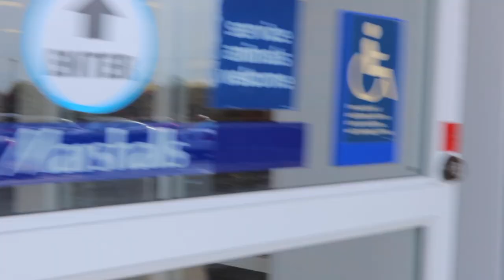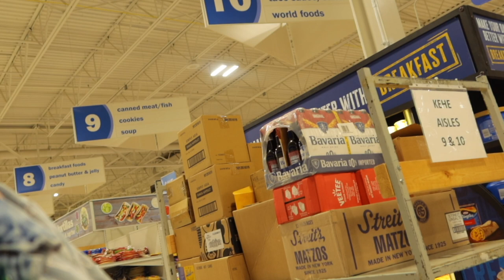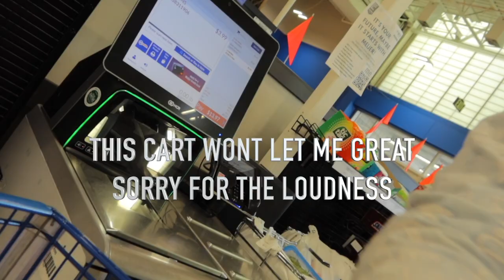SPENDING an ENTIRE WEEK with Fayy?! | BTS